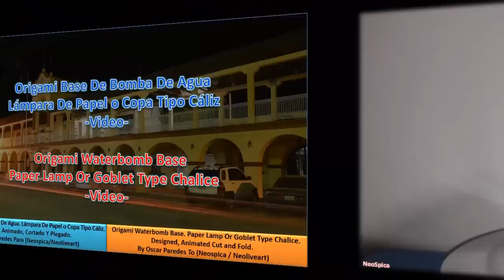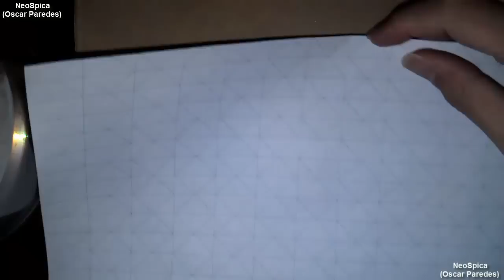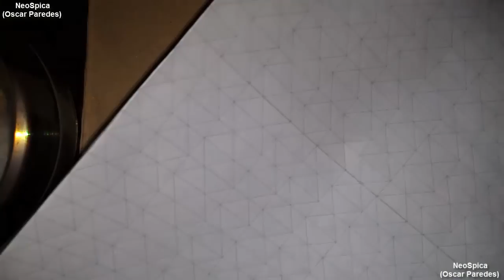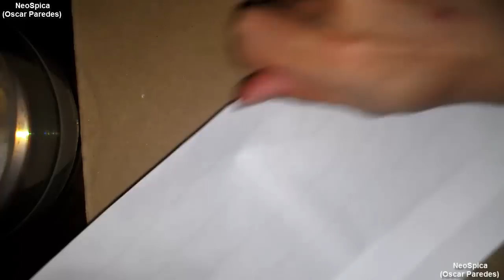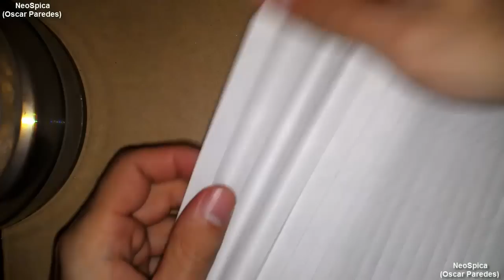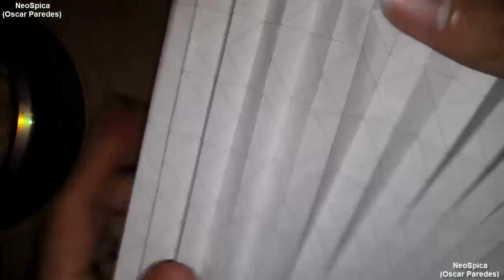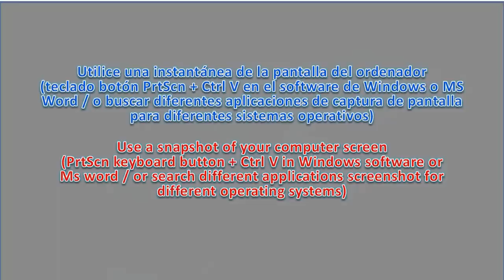Origami Waterbomb Base / Paper Lamp Or Goblet Type Chalice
Social networks.

Thanks for taking the time to look at my work.